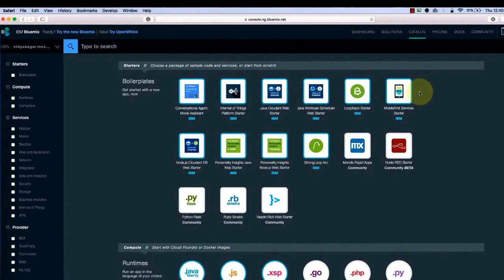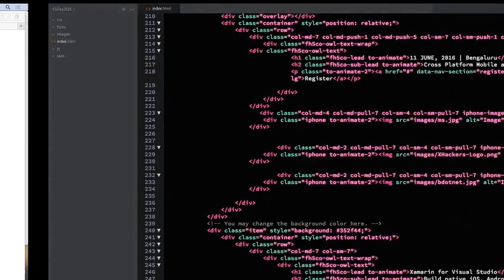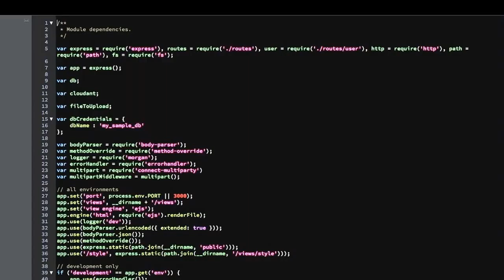Connect to your Cloudant service from NodeJS. Securely on IBM Bluemix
Securely connecting to your Cloudant DB is the first and the most important thing for any CRUD (Create, Read, Update, Delete) operation to take place. Securely?!!! Yes, there's always a chance that one of us may store our DB credentials in a file like .env and push it to a public repo.